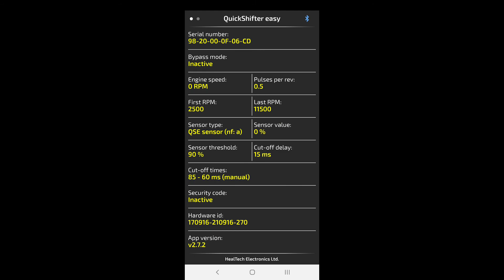Revisión a largo plazo del HealTech Quickshifter - Suzuki GSX-S1000 (En Español)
Esta es la revision del HealTech Quickshifter despues de 3 años instalado en la motora. Este producto ha funcionado excelente. Es tremenda opcion para aquellos que solamente quieren instalar el quickshifter sin necesidad de añadir otro equipo.

Este producto es compatible con los modelos GSX-S1000, GSX-S1000Z y GSX-S1000F.